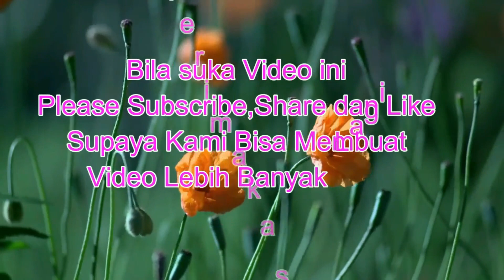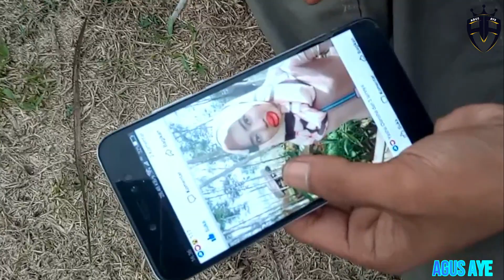Video Si Encep Terbaru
Kompilasi Video Lucu Terbaru